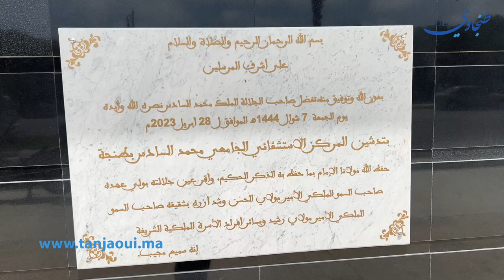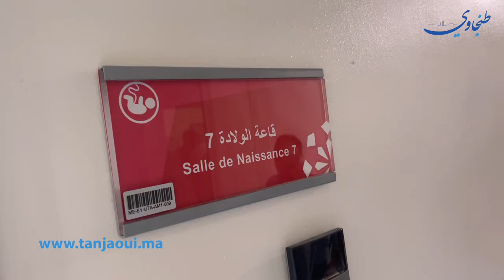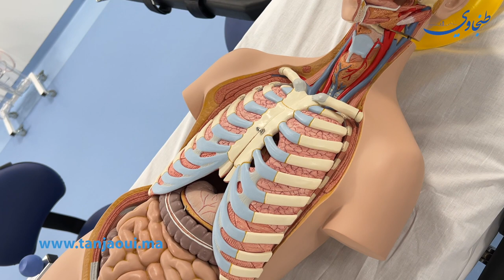أقسام جراحية وأجهزة متطورة.. تعرفوا على مرافق المستشفى الجامعي بطنجة